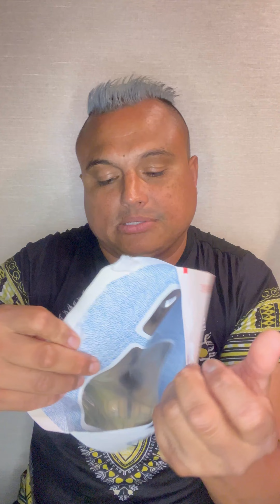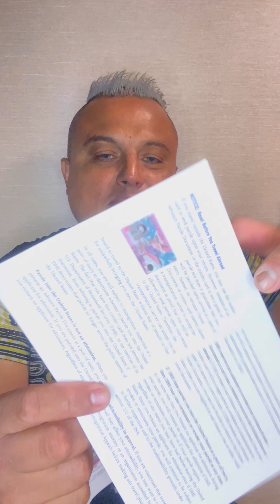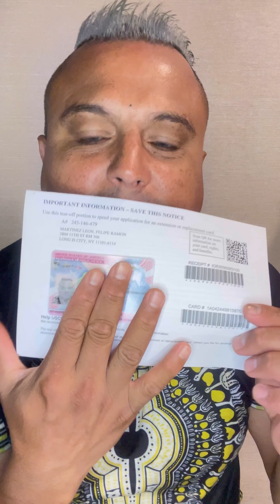Me Llegó Mi Permiso De Trabajo En Usa 🇺🇸